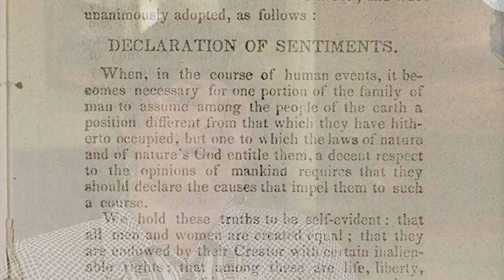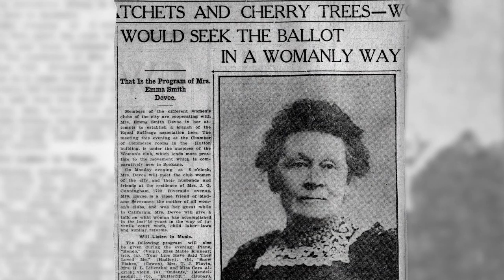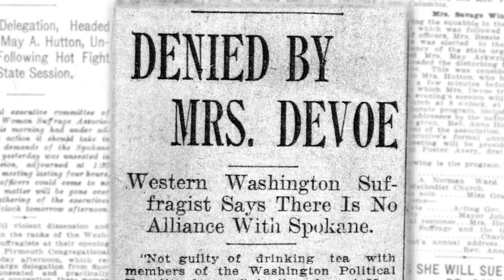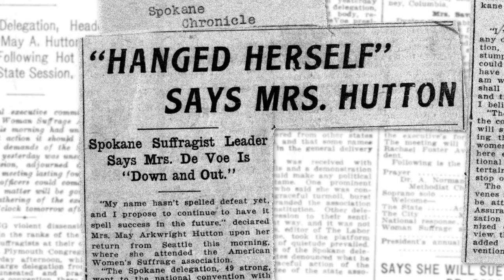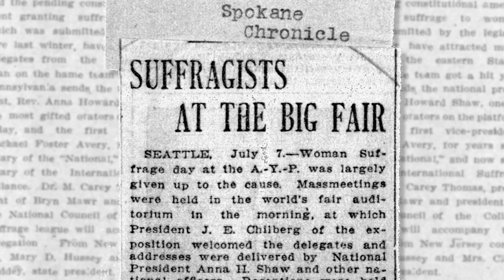KBTC Profiles - Voices for the Vote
Learn how the women’s suffrage movement began in Washington state, meet the key voices in the struggle for enfranchisement, and see why the Alaska-Yukon-Pacific Exposition in 1909 helped women in Washington win the right to vote.